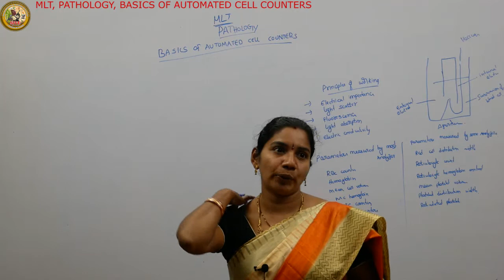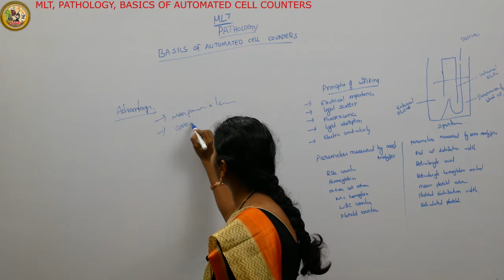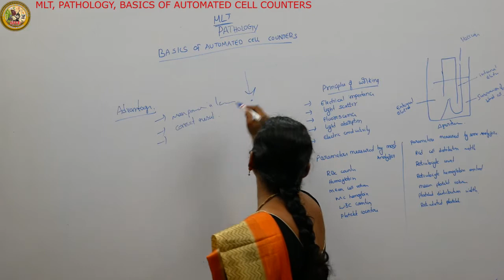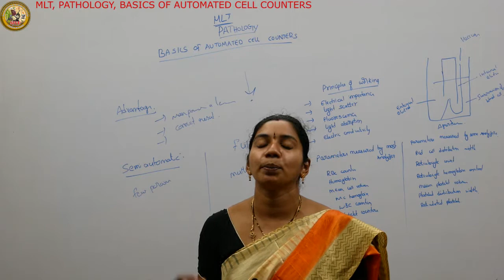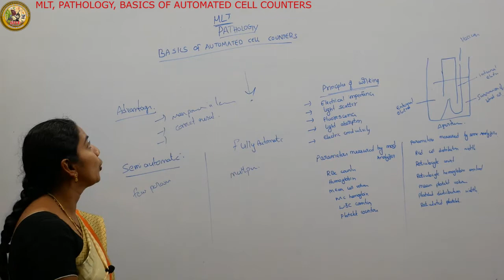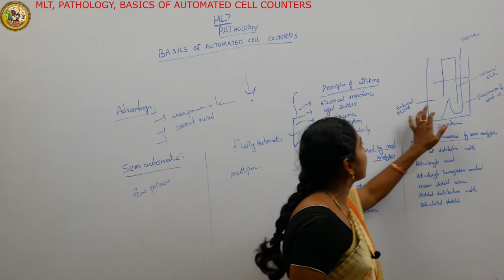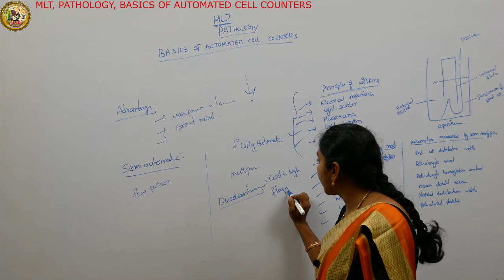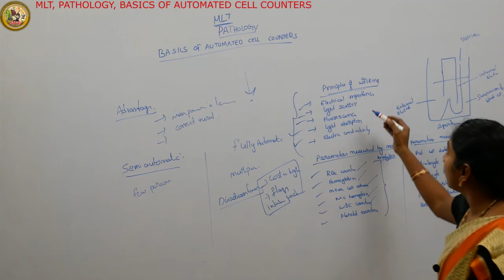Sr Inter MLT - BASICS OF AUTOMATED CELL COUNTERS